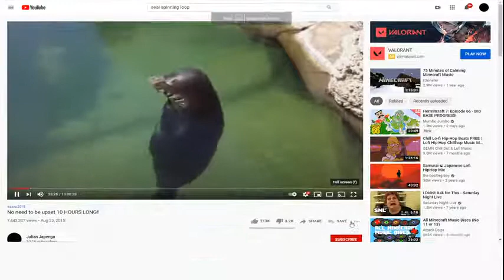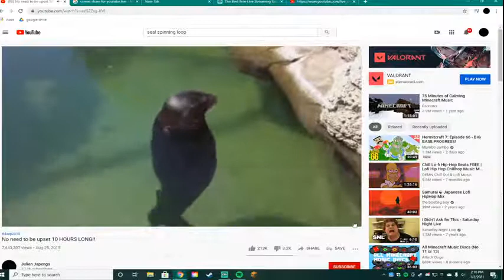Just a seal